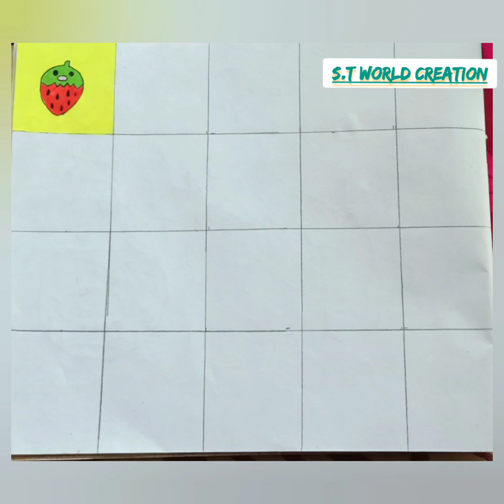drawing of a cute strawberry 🍓//a sheet of drawing (day 1) // in 1 minute video